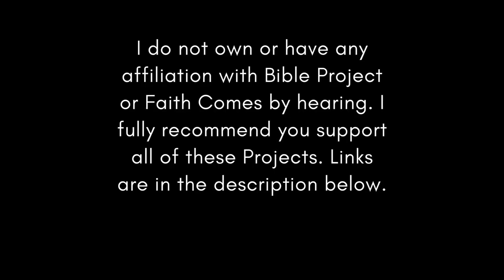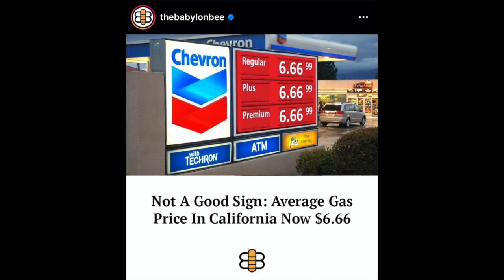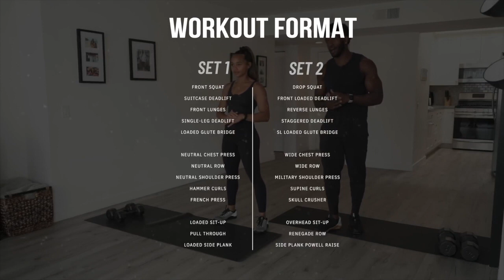Christian Central Apr 3 ESV (Judges 10-12) Bible Study & Goals